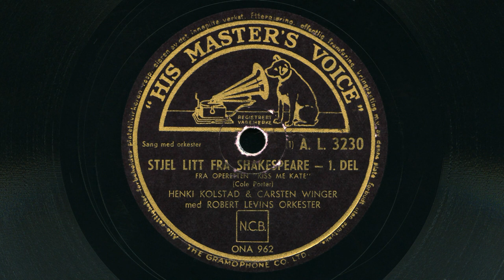Henki Kolstad & Carsten Winger med Robert Levins orkester – Stjel litt fra Shakespeare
Norsk versjon av Cole Porters Brush up your Shakespeare fra musikalen Kiss me Kate.
HMV A. L. 3230.